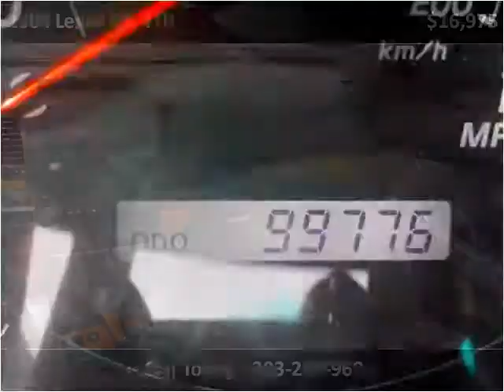2004 Lexus GX 470 Used Cars Denver CO